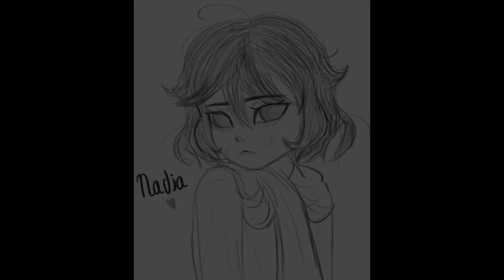Soft Sketch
Sketch of Nadia
Drey tried drawing without any guide lines/sketch layer and just straight up drew
I thought the sketch looked soft... so yeah lol; enjoy ^^ (this is kinda random)

You can find ​⁠​⁠@dreysantillan / @thenexxus_png on instagram: @wos_WarofSouls and @Nexxus.png